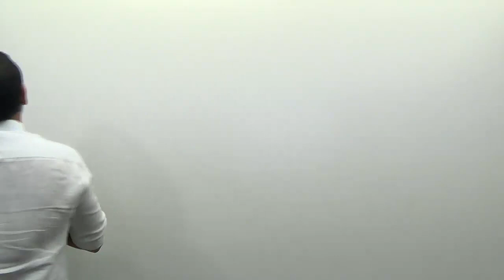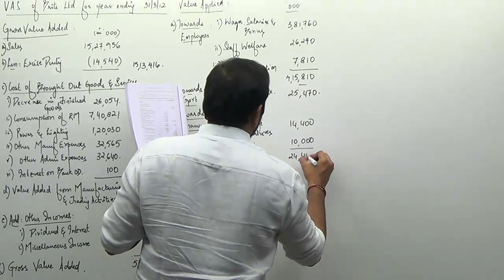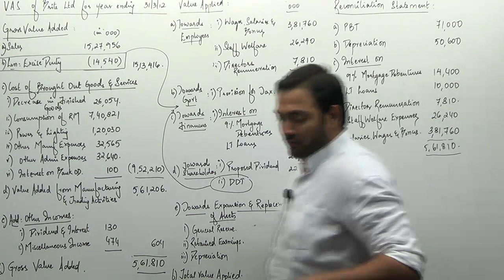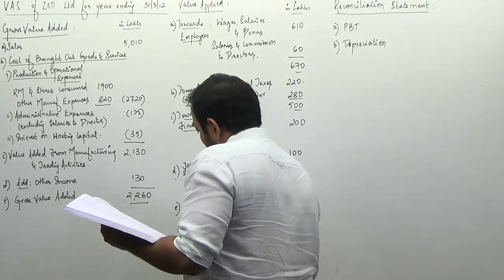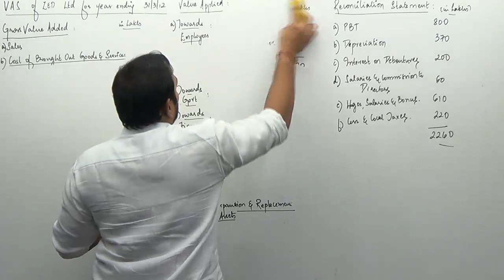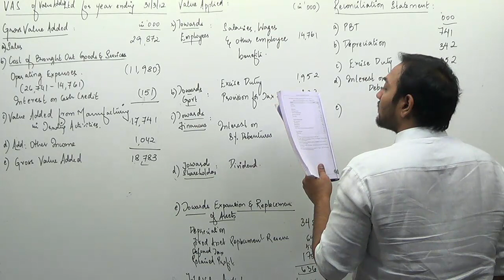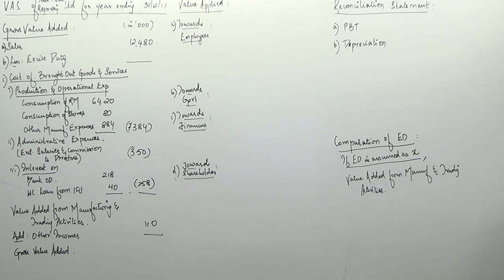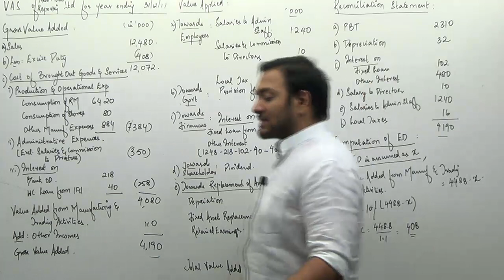Value Added Statements - II